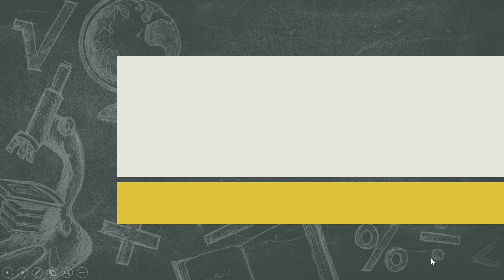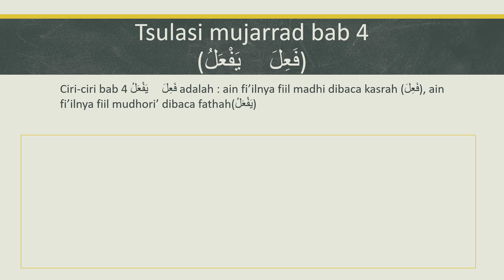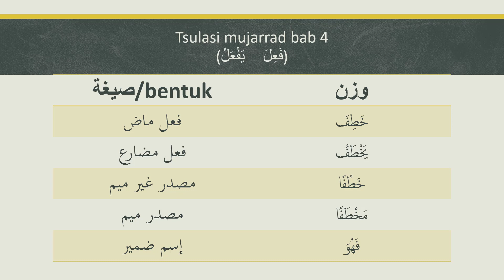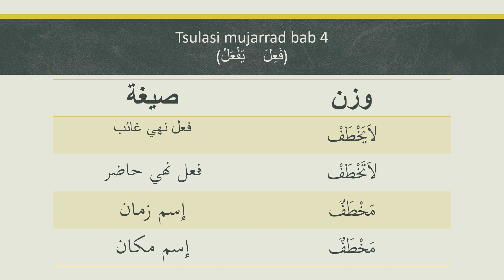shorof kelas 4 فعل يفعل kedua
LANJUTAN PELAJARAN SEBELUMNYA